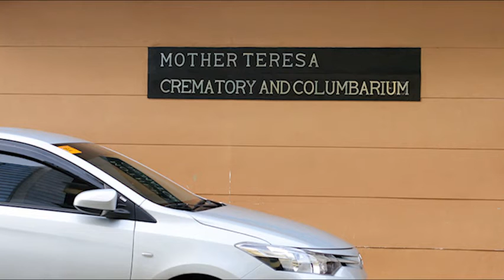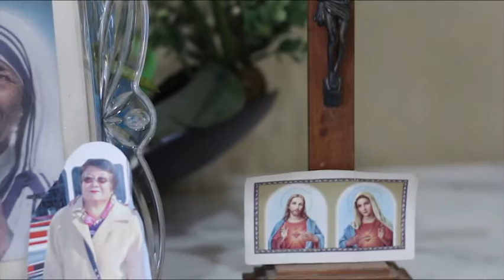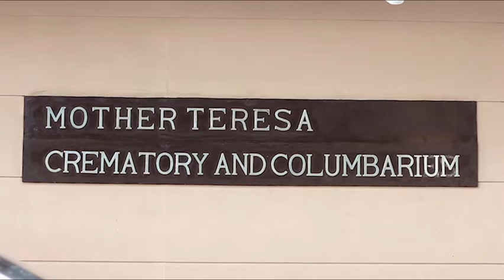Jessica Marasigan at her Lola's funeral - Part 2 (HD)